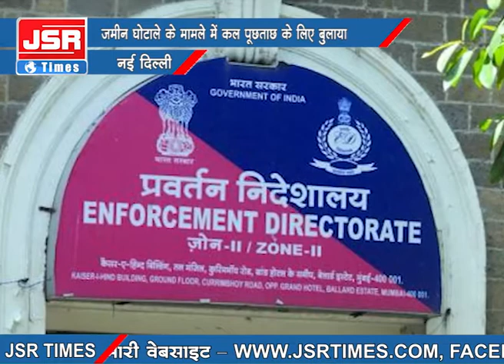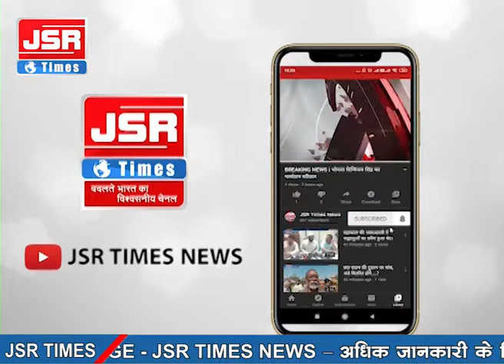शिवसेना की बढ़ी मुश्किलें, सांसद संजय राउत को ED का समन।